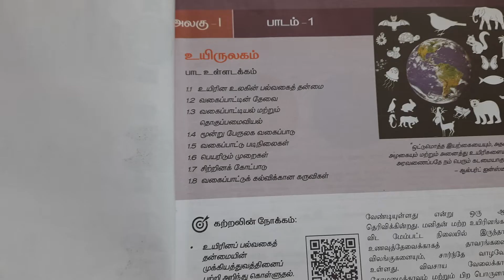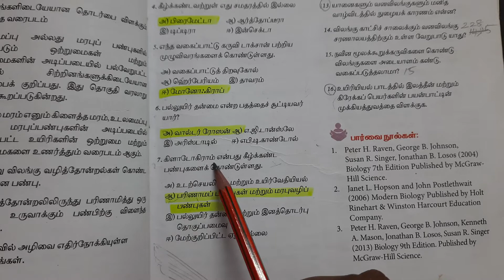1 உயிருலகம் book back answers | 11th Standard Zoology Volume 1 | Marked in Book